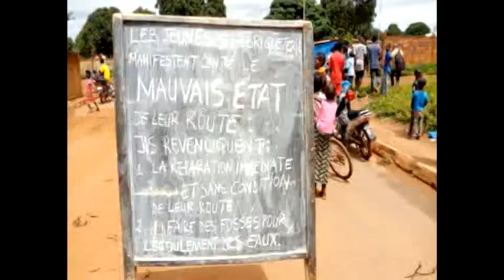Kankan : manifestation des jeunes du quartier Briqueterie